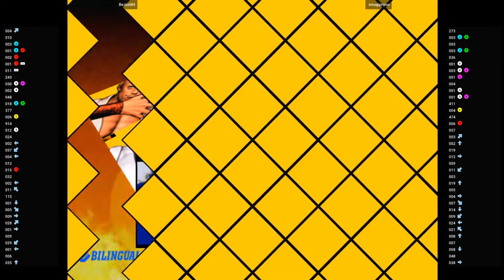CVS2 🕹 BeJust84 VS smugginyou